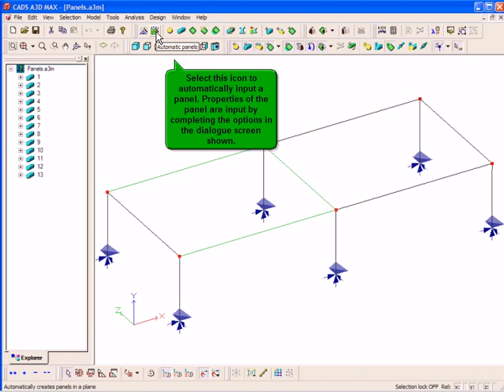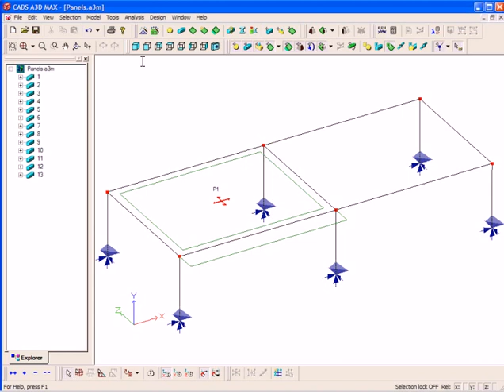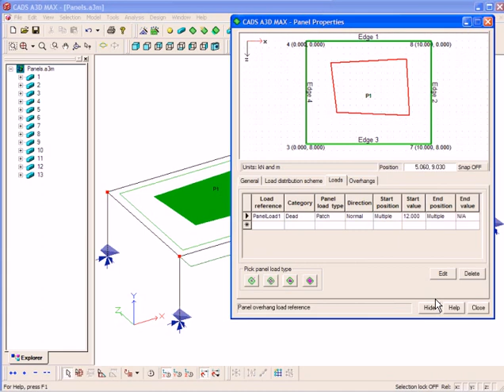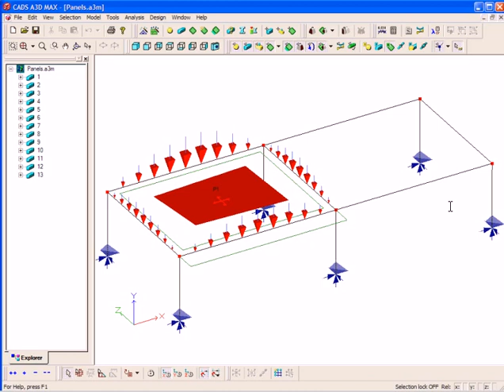CADS A3D MAX Panels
Use of panels.